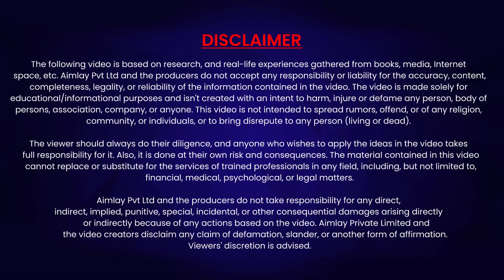Revealing the Secret of Bollywood Celebrities | Aimlay News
Welcome to Aimlay News! Today's headline: Several prominent Bollywood celebrities have just been bestowed with a prestigious honour – Honorary Doctorates! But what does this coveted title really mean for their careers? Is it the final act in their film journey, or does it elevate their status to new heights?

Join us as we disclose interesting insights behind Honorary Doctorates, shedding light on who receives them and why. We'll look deep into the world of these honorary awards, identifying their impact on the lives of our favourite stars.
Watch this video till the end and get in line for nominations with Aimlay!

About Us
AIMLAY is a Global and top-notch educational and Writing service platform for WORKING PROFESSIONALS. It offers numerous courses from grade tenth to Ph.D.

Aimlay is a higher education-oriented platform hosting diverse courses from renowned universities all over INDIA. On top of a staggering variety of educational classes, Aimlay provides full-fledged assistance for Ph.D. Holders from the entrance to completion of a doctorate.

Aimlay has powerful connections and collaborations with multiple universities all over INDIA. Our team works as a helping hand and counsels the candidates. For over a decade now, AIMLAY has aimed to improve lives by providing accessible education for all working professionals at their convenience.

Aimlay's head office is in Delhi. With counselling centres all around India and even at international levels.